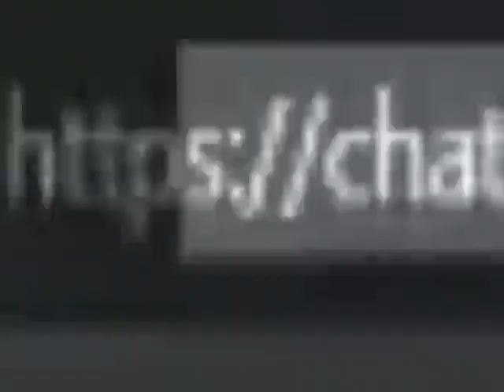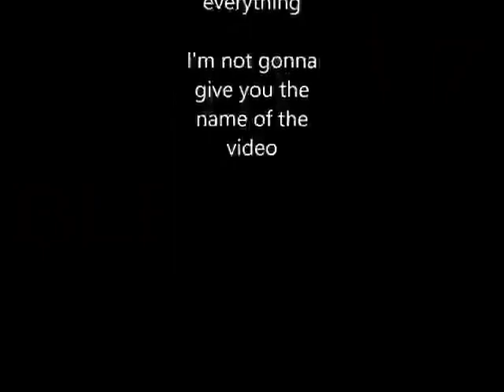balding reacts 2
I don't know why this exists.

I'm sorry you had to see that